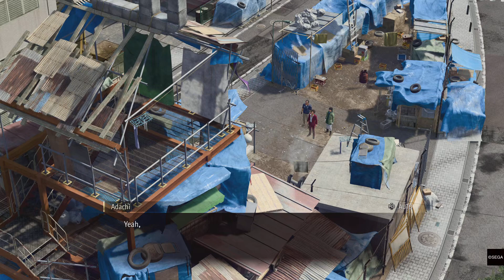Like A Dragon: Infinite Wealth {PS5} | Chapter 1 | Doin' The Best I Can | Exploring The Sewers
Experience one-of-a-kind combat with dynamic, fast-paced RPG battles where the battlefield becomes your weapon, and anything goes.

Adapt your party’s skills to the situation with outlandish jobs and customizations to strategically subdue enemies with over-the-top moves.

INFINITE ADVENTURE
Live it up in Japan and explore all that Hawaii has to offer in an adventure so big it spans the Pacific.

Unforgettable moments await at every step of the journey with a unique mix of quests and activities to enjoy at your leisure.

0:02 Ichiban, Nanba, and Adachi Discuss Being Fired
4:41 Gangsterish Guy Asks Ichiban For Help
9:01 Ichiban Checks On Sasaki
10:30 1 Month Later
16:03 Ichiban, Nanba, and Adachi Suit Up
17:32 Reminiscing
18:54 - 20:34 Street Thugs Fight
27:43 - 32:17 Substory 1: Radio Active
32:49 Visiting Nanba's Former Home
36:11 Entering The Sewers
49:16 Save Spot Before Entering The Seiryu Clan HQ

COPYRIGHT INFORMATION
SEGA of America, Inc.